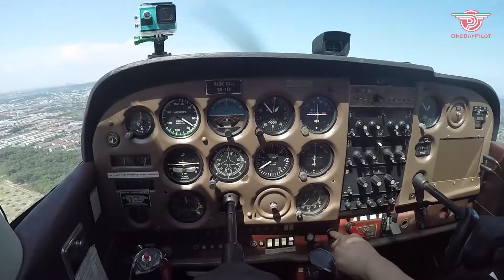One Day Pilot - Birthday Surprise For Husband (Shahir & Nadia)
Best birthday surprise ever when you can be a 'pilot' on your birthday!
Nadia made her husband be a 'pilot', Capt Shahir!
Capt Shahir be a pilot bring her wife as a passenger sightseeing in the sky in Kuala Lumpur City area.
We wish your relationship will last forever.
Happy birthday Capt Shahir!